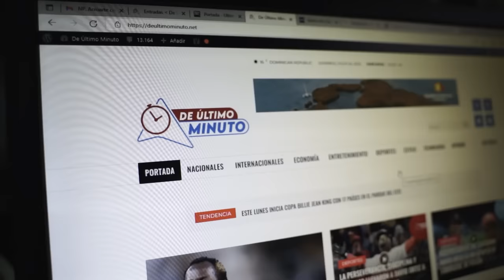MARTÍNEZ BRITO RESPONDE A JUAN CARLOS ALBELO POR REGRESO A ALOFOKE (ESTO NO ES BOCHINCHE)